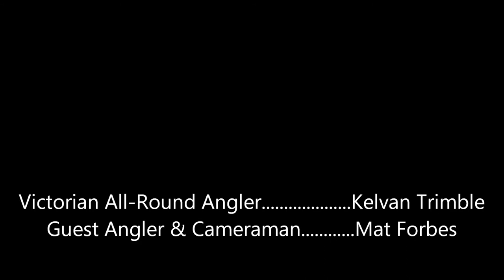Melbourne Mulloway 2018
Fished the cold nights lately chasing the Elusive Mighty Melbourne Mulloway. Finally nailing this one on plastics. Vids a few quick photos then a release vid. Was by myself for the capture so no video of that untill a mate turned up and got some photos for me. Fish went 75cm. Cheers, Enjoy.